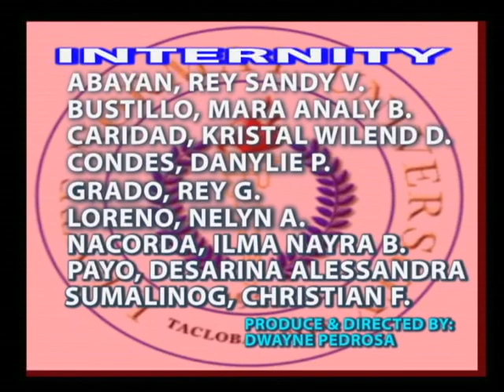Don't Drink and Drive PSA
An output of the LNU ABCom interns batch 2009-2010 in ABS-CBN Tacloban. Actors: Rey Sandy Abayan, and Danylie Condes; Group members: Rey Sandy Abayan, Mara Analy Bustiollo, Kristal Wilend Caridad, Danylie Condes, Rey Grado, Nelyn Loreno, Ilma Nayra Nacorda, Desarina Alessandra Payo, CFS; Cameramen: Dwayne Pedrosa, and Dindo Piangco; Post-Production: ABS-CBN Tacloban; Special Thanks: Mr. Clifford Nolido.